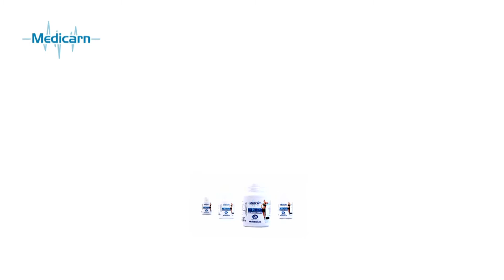Medicarn Vibration Workout Suppliments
Produced by qualified sport scientists, food technologists and nutritionists, and developed following constant dialogue with the sporting fraternity, our vitamin and mineral supplements are designed for both elite athletes and average gym attendees of all ages and can be used to improve your results with any kind of fitness training.

Each of our products has a core function to aid weight-loss, energise, hydrate, recover and enhance performance. Medicarn Supplements work using therogenesis and appetite suppressants, which can boost your body's energy levels and increase your metabolic rate. Thermogenesis assists the natural process of breaking down and burning up the calories you have consumed during the day.

This product has had years of research and development to create the most successful workout pill on the market. Every ingredient in our new formula is aimed at increasing your chances of achieving the most effective weight loss and to support the bodies systems which make weight loss possible. Medicarn Supplements also include ingredients to suppress your appetite, increase your energy, stamina and endurance to help you to push your training to new levels and to help achieve new results. So, if your looking for a 100% natural workout supplement, look no further give Medicarn a chance to help you achieve the body and energy levels you deserve.

What will I notice first?
Probably the first noticeable loss is deposits of cellulite. Inches should melt of thighs, waist, backs of arms and under chin.

Will Weight loss be permanent?
Your body may be heading for permanent change and it is recomended that you DO NOT DIET because dieting slows down your metabolism. You should eat sensibly and still tone your body and then continue to eat normally for the rest of your life without gaining your weight back. After you have reached your goal, ideal shape & tone as part of you fitness regime, you should be able to reduce your intake to a maintenance level.

Do I have to diet or exercise?
Yes and No, Most people lose weight initially without diet or exercise. This product however is not magic and excessive and improper eating can render them ineffective. Proper nutrition and moderate exercise should increase the effectiveness. Caffine, tea, alcohol, soft drinks (including diet drinks) Sugar and junk food are all harmful to your body and may slow down your results.

Customer Testemonials
Rachel Heath Age 31: "I have lost 4 stone and have been using this formula as part of my new healthy lifestyle and highly recommend it to my friends also".
Katina Allen Age 52:" I use this supplement as part of my vibration training, I experience increased energy, stamina and am losing body weight quicker than usual".
Terri Weaver Age 22: "I am using this supplement as part of my personal training programme, I feel it helps motivate me to exercise and also helps me control my appetite which has helped me achieve 3 stones weight loss in 4 months".